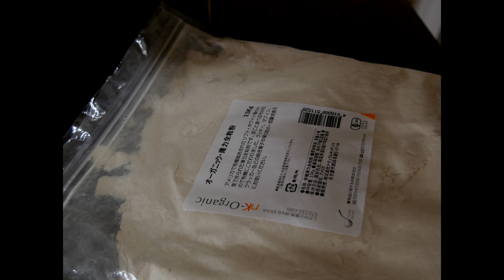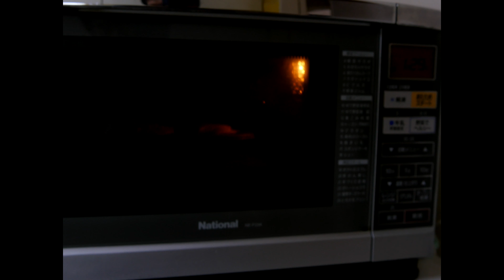How to make lemon muffins レモンマフィンの作り方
はじめましてVege MOGUといいます
動画初投稿します　下手くそな動画ですみません
音楽なしですが音楽ありもアップします
これからも少しずつ動画Ｕｐしていきたいので宜しくお願いします

レモンマフィン作りましたそれではレシピです
Nice to meet you, it is called Vege MOGU
I do not get off with the animation that an animation is unskillfulness contributing for the first time
In what want to improve an animation little by little from now on thanking you in advance
There is no music, but music improves there being it
50 g of coconut oil
50 g of sweeteners (millet sugar)
All 100 g of grain weak flour (even common weak flour is OK)　　　be King powder teaspoon 1
100 g of soybean milk
Squeeze of lemon tablespoon 1
5-6 pieces of slice lemons
bake at 350F/170C for 30 min

甘味料（きび砂糖）50ｇ
全粒薄力粉（普通の薄力粉でもＯＫです）100ｇ
べキングパウダー小さじ1
豆乳　100ｇ

スライスレモン　5～6枚

作り方
①　スライスレモン以外すべての材料を混ぜ合わせます
②　マフィンの型に流し入れます
③　スライスレモンを5～6枚用意します
④　マフィン生地の上にスライスレモンを乗せます
⑤　170℃で30分焼きます